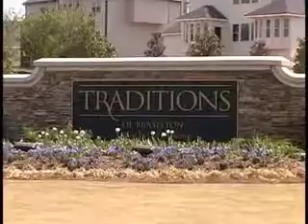Traditions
Traditions Real Estate Video Production by Digital Video Productions, LLC.